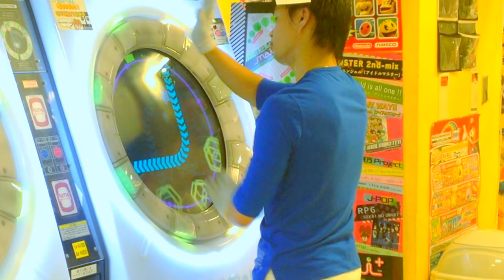maimai - Crazy Japanese Arcade Game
It's like the guitar hero of washing machines.
I guess the gloves are to protect his hands.